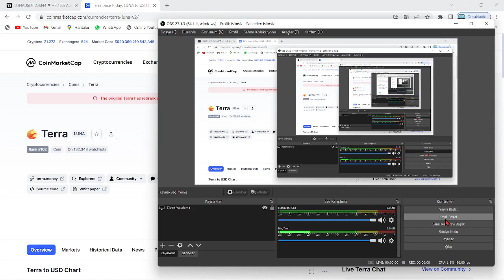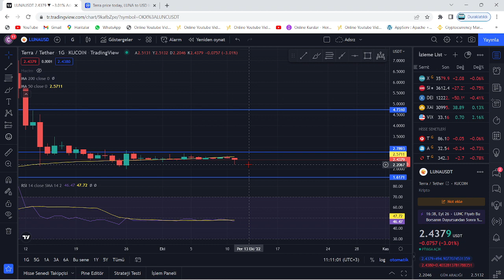TERRA LUNA ACİL!🚀LUNA COİN'DE BEKLEDİĞİMİZ NOKTAYA KADAR SERT DÜŞÜŞ GELDİ!🔥LUNA'DA SIKI DÜŞÜŞLE...!🚀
Bu videomuzda kripto borsalarında oldukça popüler bir coin olan Luna(Terra Luna) coin'i inceledik. Sürekli bir artış sağlayan ve stake, elde tutma oranı en büyük coinlerden olan Luna'nın teknik analizini gerçekleştirdik. Luna coin'in destek ve direnç noktalarını belirterek kısa, orta ve uzun vade hedeflerinden söz ettik. Luna alım ve satım noktalarını belirleyerek, hangi noktadan almalıyız? Gibi sorulara yanıt olmaya çalıştık. Luna, an itibariyle 0.02 dolar fiyatlarına kadar günler içinde tarihi bir geri çekilme yaptı. Son gelişmelerle birlikte luna binance tarafından delist edildi iddiaları ve Luna'daki arz artışı hakkında konuştuk. Son gelişmelerle birlikte Luna önce tamamen Binance tarafında delist edildi ve hemen akşamına yeniden listeleyeceklerini duyurdular. Ayrıca anlık olarak Terra ağı durdurulmuş durumda. Son gelişmelerle birlikte ünlü kripto borsası FTX ve crypto.com bugün saat 19.45'de terra luna'yı delist edeceklerini belirttiler. Son dakika gelişmeleriyle birlikte terra luna'nın tamamenn kapatılması ve ethereum ceo'su vitalik buterin'in luna çağrısı hakkında konuştuk. Terra Luna ekosistemi çatallamaya gidiyor ve eski luna luna classic olarak devam etmek şartıyla yerine yeni bir ekosistem ve yeni bir coin geliyor. Son gelişmelerle birlikte Terra Ceo'su Do KWon, Güney kore meclisine çağrıldı. Brandt'den şaşırtan bir luna yorumu geldi ve çatallama konusunda kuruldan red bekleniyor. Son gelişmelerle birlikte Coinbase, WLUNA ve USDT'yi 27 MAyıs 12.00 tarihinde işlemlerini durduracağını açıkladı. Son gelişmelerle birlikte terra 2.0 ve çatallam konusunda 7 gün sürecek oylama başladı. Do-kwon'un terralabs'ı çöküşten günler önce feshi, biliyor muydu sorusunu akıllara getiriyor. Bu videoda yatırım tavsiyesi verilmemiştir. Güney kore tarafından Do Kwon'a 79 milyon dolar ceza kesildi ve hali hazırda the moon, twitter'dan 7 trilyon arzla 1 dolar mümkün mü? tweetini atarak Cz gibi yakım istediğini belirtti. Son gelişmelerle beraber do-kwon terra 2.0'da şaşırtan bir değişime gitti ve 3 büyük borsa olan upbit, bithumb ve coinone'dan luna'ya delist kararı çıktı. Son dakika haberiyle beraber do kwon, luna'da yakım yapılmayacağını belirtti. 22 MAyıs itibariyle Cz, redditte soru cevap etkinliği yaptı ve sorularda luna da vardı. Luna'da son dakika haberiyle MEXC borsası luna yakmak için oylama başlattı. Oylama twitter'da sürüyor. Güney kore yaptırımlarıyla Upbit, Hotbit ve coinone dahil 5 kore borsası tazminat ödeyecek gibi duruyor. Ayrıca kore polisi luna vakfının para zimmetlediği iddiasıyla fonlarının durdurulmasını talep etti. Do Kwon, twitter'da yaptığı paylaşımla Terra 2.0 için inşa edilen phoenix finance borsasını duyurdu. 25 mayıs tarihi itibariyle Binance topluluğa uyacağız tweet'i ile lunayı listeleyeceğini ima etti. Bybit de yarın 09.00'da(26 mayıs) Luna'yı lunc olarak değiştirecek ve terra 2.0 an itibariyle geliyor. Binance, 31 MAyıs saat 11.34'te luna v2 listeleyecek. Eski luna(Lunc) an itibariyle Binance'da listelendi ve fiyatı günlük zirvelerde. Alım satıma 12.30'da açılacak. Son gelişmelerle fatman bir stablecoin sürüleceğini iddia etti. Son gelişmelerle birlikte ustc stablecoin'i arzının %10u tek seferde yakıldı.